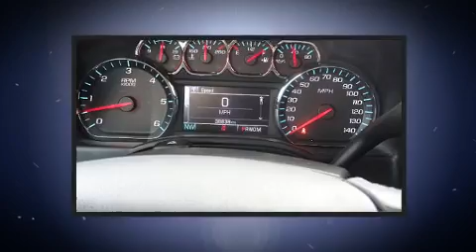2015 Chevrolet Silverado 1500 LT in Victoria, TX 77901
Victoria Dodge

The 2015 Chevrolet Silverado 1500. With less than 40,000 miles on the odometer, this vehicle proves competitive in its price class based on its condition and value. Smooth gearshifts are achieved thanks to the refined 6 cylinder engine, and for added security, dynamic Stability Control supplements the drivetrain. Four wheel drive allows you to go places you've only imagined. Chevrolet prioritized practicality, efficiency, and style by including: front and rear reading lights, 1-touch window functionality, a trip computer, a rear step bumper, fully automatic headlights, power windows, and remote keyless entry. You and your passengers will enjoy the stereo system, which includes a CD player with MP3 capability, steering wheel mounted audio controls, and 6 speakers, enhancing the audio experience throughout the interior. Chevrolet ensures the safety and security of its passengers with equipment such as: dual front impact airbags with occupant sensing airbag, front side impact airbags, traction control, brake assist, ignition disabling, onStar, and 4 wheel disc brakes with ABS. We pride ourselves in consistently exceeding our customer's expectations. Stop by our dealership or give us a call for more information.